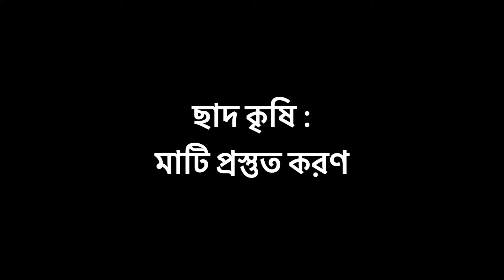ছাদ কৃষি পর্ব - ০৮: মাটি প্রস্তুত করণ